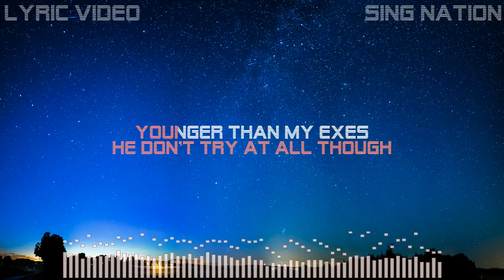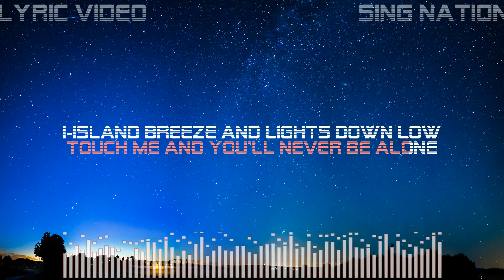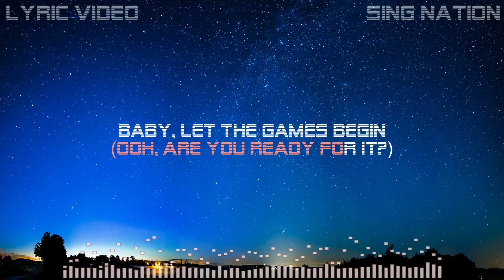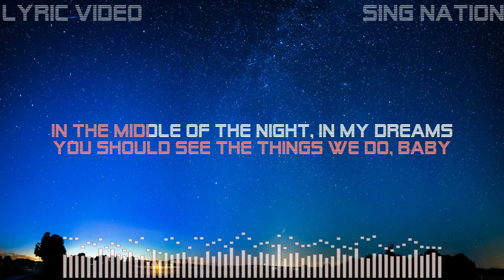Taylor Swift - Ready For It (Lyric Video Karaoke Style)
Taylor Swift's new song. Sing along with our Lyric Video!

[Verse 1]
Knew he was a killer first time that I saw him
Wonder how many girls he had loved and left haunted
Holdin' him for ransom
Some, some boys are tryin' too hard
He don't try at all, though

[Pre-Chorus]
I-I-I see how this is gon' go

[Chorus]
You should see the things we do, baby
So I take my time

[Verse 2]
Me, I was a robber first time that he saw me
But if I'm a thief, then he can join the heist
And he can be my jailer, Burton to this Taylor
Every lover known in comparison is a failure
I forget their names now, I'm so very tame now

[Chorus]
Are you ready for it?
Ooh, are you ready for it?